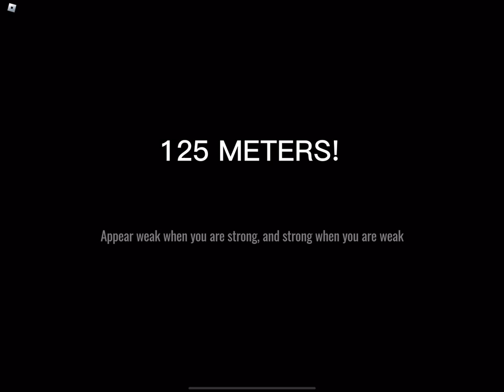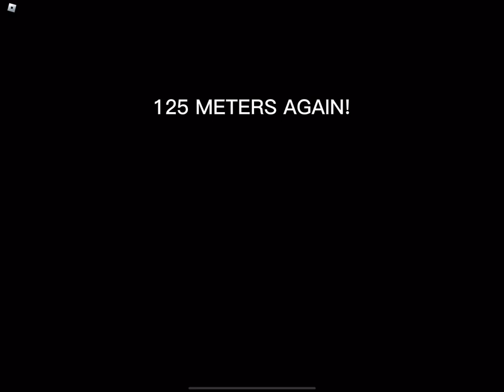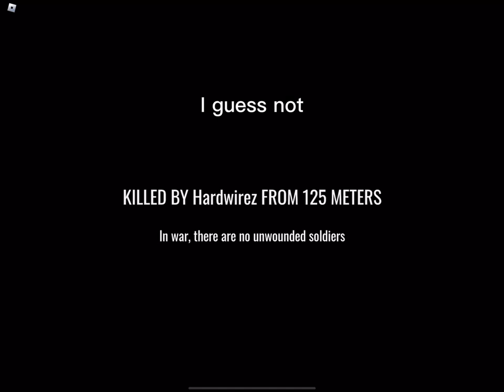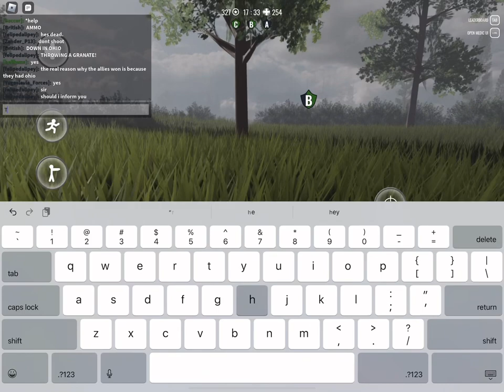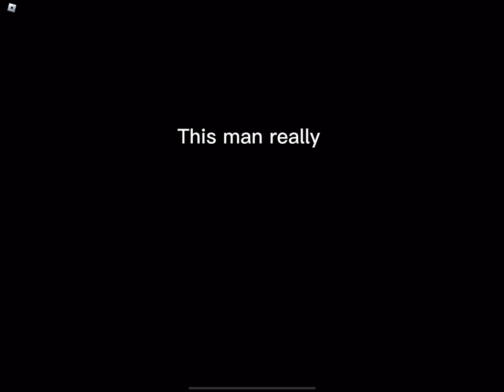German Gameplay In Operation Overlord